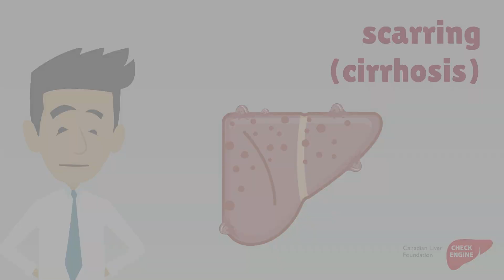Your Liver is Your Body's Engine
Your body is a luxury vehicle that requires fuel, regular maintenance, hazard protection and some loving care. Your liver functions like your body’s engine. It drives many of the body’s critical systems, but unfortunately, it can be easily overlooked. The reality is that when your liver stops and breaks down, your body does too.

Visit liver.ca/checkyourengine for more on how to keep your engine running smoothly!